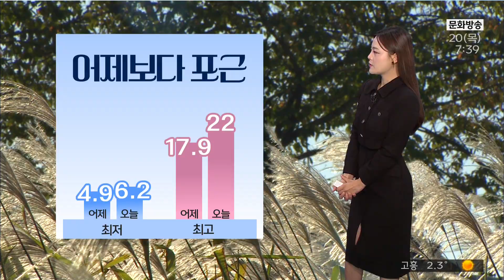광주전남 오늘의 날씨 [뉴스투데이 2022.10.20]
오늘도 맑은 가을 날씨 예상되고요
아침저녁으로 많이 쌀쌀하겠지만
그래도 어제보단 날이 덜 춥습니다.

출근길 기온 6도 안팎으로
어제보다 살짝 높고요
한낮기온 22도로
어제보다 4도 가량 높겠습니다.

일교차는 16도 가량으로 매우 크죠
겉옷 꼭 챙기시고,
체온조절 잘 해주시기 바랍니다.

구름 한 점 없이
아주 깨끗한 하늘 드러나있습니다.
종일 날은 맑겠고,
미세먼지 농도 좋음 수준 보이겠습니다.

출근길 날씨 쌀쌀합니다.
한낮에는 더 포근하 날씨 보이면서
일교차는 더 크겠습니다.

바다의 물결은 최고 1~1.5m로
잔잔하게 일겠습니다.

내일과 주말동안에는
기온이 더 올라
더 포근한 날씨가 이어지겠습니다.